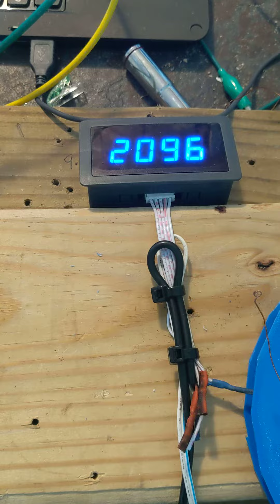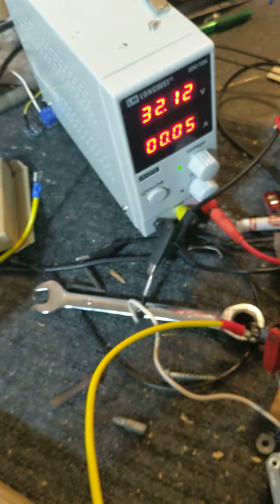Reversing Eddy Currents? Open Air Coil Causes Motor Speedup!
What's happening here?  And can this effect be optimized to go overunity?

I spend time testing unconventional coil orientations and today I got motor a speedup effect..  I can make it gain over 200 RPM currently.

Two Magnets are on the rotor are positioned on the side with both polarities facing the driver and the outside. I am pulsing a pancake coil at the bottom one polarity only.  When I thread another pancake coil over the shaft where the magnets are NOT cutting the coils (magnets are traveling with the windings) I get a very noticeable speedup effect.  It makes little if any difference if the coil is open or shorted. Of course it produces no voltage.

We know it's not core saturation because no iron, steel, or any metal is used.
Holding the coil in other positions and angles slows the rotor in almost all other orientations
I can get the speedup to happen holding a coil in the same direction but not centered -  but not as much speedup it seems.